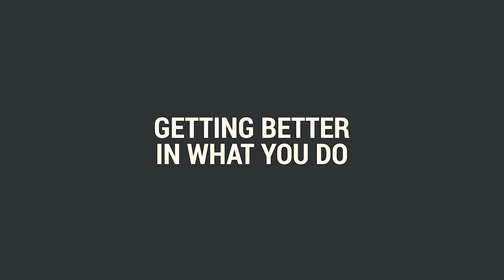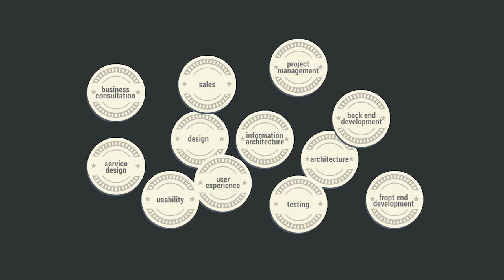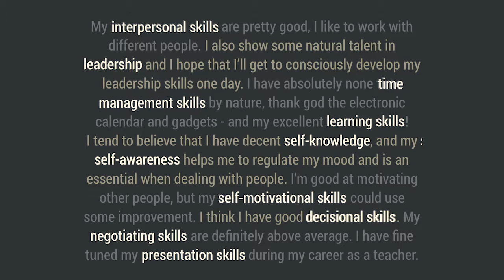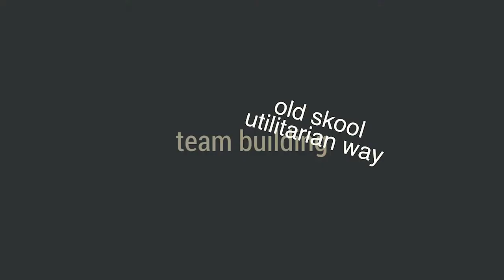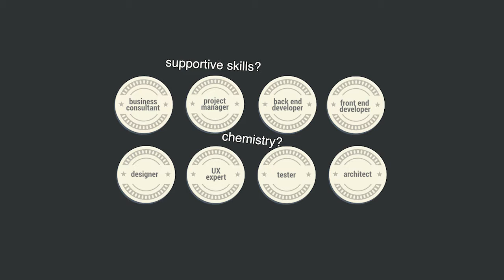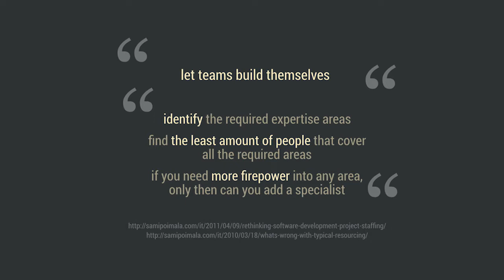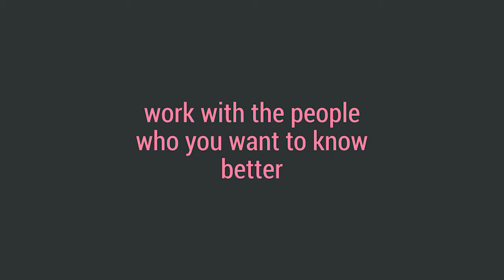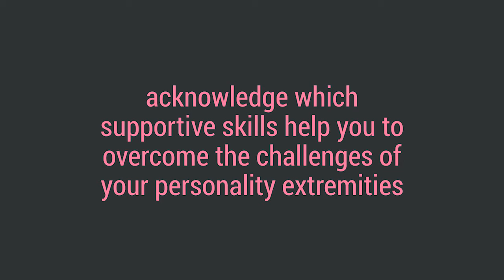Jaana Björklund: Nurturing a Cross-Disciplinary Professional Culture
WordPress community – open-source development, ongoing discussion, meetings online and IRL make us perhaps the most cross-disciplined professionals in the field of web development. This talk is a look into cross-disciplinary habits and possibilities, it gives ideas how to better utilise them in business and personal professional development. This is definitely one of the huge advantages of WordPress community – discussion and conscious development of this trait is one of our success factors.